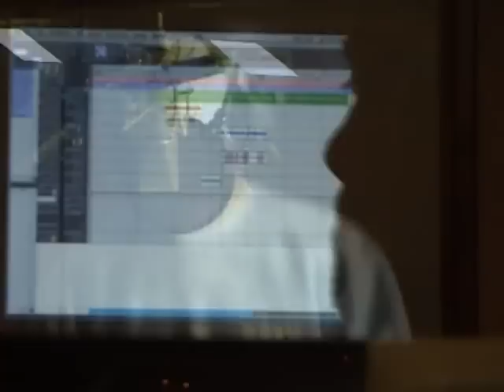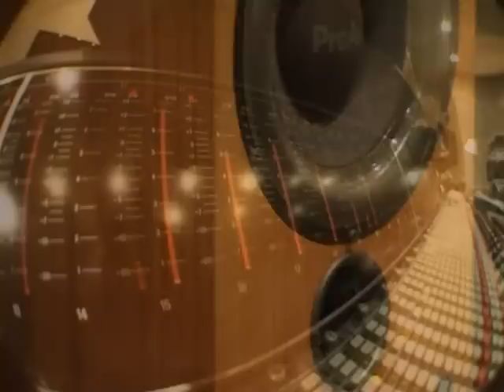KOOL SHEN "on a enfonçés des portes"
Kool Shen (on a enfonçés des portes) extrait de l'album dernier round